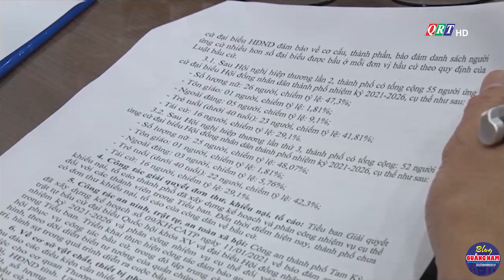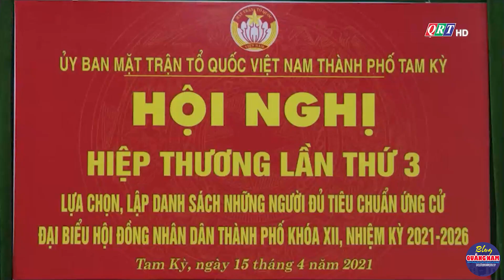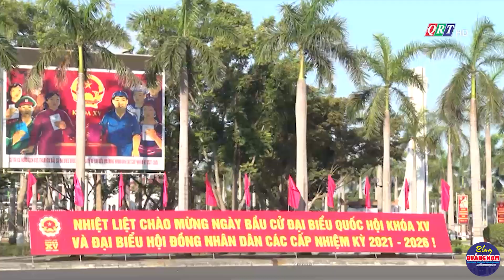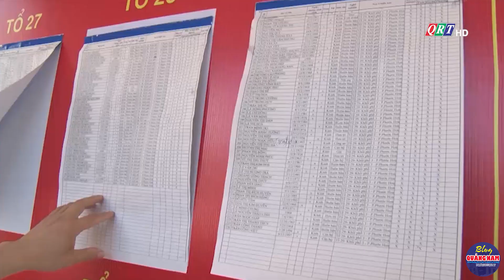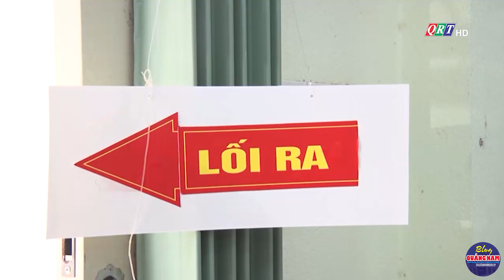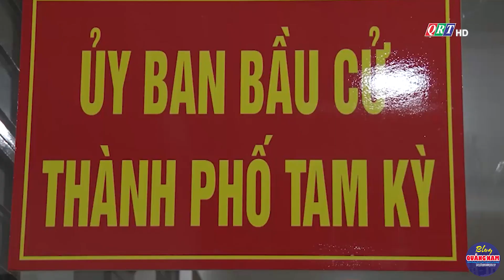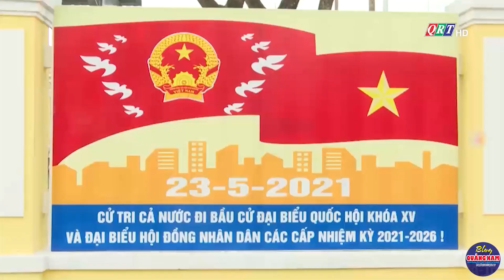Chuyên đề TP. Tam Kỳ ngày 27-5-2021